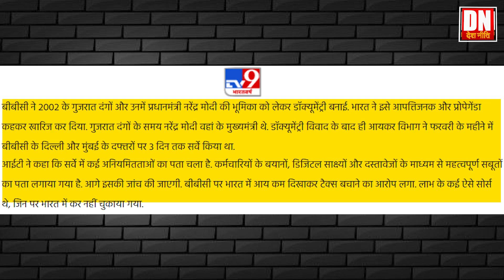डॉक्यूमेंट्री से फिर घिरी BBC को कोर्ट का समनCourt issue summon to BBC on controversial documentary